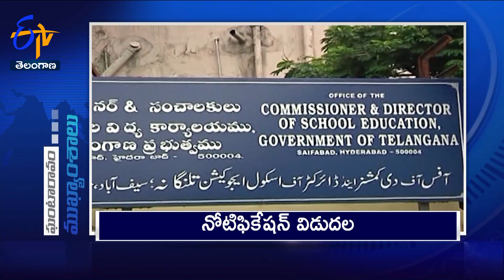12 NOON | 29th February '2024 | Ghantaravam | News Headlines | ETV Telangana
29th February '2024  | 12 NOON | Ghantaravam | News Headlines | ETV Telangana